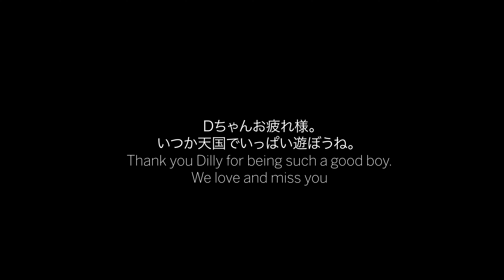In Memory of Dilly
We hope everyone will consider adopting a senior dog one day. Dilly changed our lives.

We don’t know what Dilly’s first 8+/- years of his life was like but what we do know is, it wasn’t easy. He was found as a stray in East Cleveland and showed signs of physical abuse. He then was the longest featured resident at the shelter waiting to find his people. Despite his tough past, he had so much love to give. His favorite volunteer at the shelter, my sister, fell in love with him and wanted to give him his furever home. Her apartment didn’t allow for two dogs at the time, so we decided to temporarily foster him with my parents. They fell absolutely in love with him and wanted it to be furever. The 3 of them had an amazing retirement life together.

I drove my parents up to bring him home. He was scared and nervous but knew we loved him right away. From day 1, he begged for affection. He had an amazing 3+ years spoiled with unlimited pets, yummy food, and lots of relaxing naps. He absolutely loooves his cousin Butter and the silver lining of the pandemic is the amount of time we came home. The two of them truly have a special relationship. I feel so lucky to have spent so much time with him and be there with him on his last weekend.

We always knew our time with him was limited but we didn’t think it would come this soon. He started to walk slower and play less, as a big mass built up inside him. It was like he knew his time was coming, yet he continued to give so much love to the very end. This morning he asked to be let outside. He took in the fresh beautiful sunny 70-degree day air. When he came back in, he laid down on the floor in my mom and dad’s arms. He looked up and into my mom’s eyes as he took his last breath. It was like he was saying “thank you and goodbye.” He was such a goofy boy. A crazy boy. A good boy. He is and always will be a Big Dill around here. 🌈